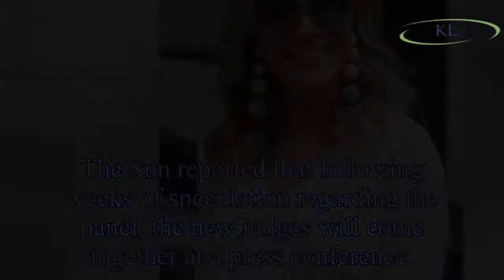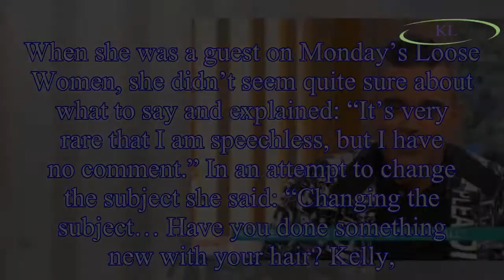X Factor 2018's star studded panel REVEALED amid rumours that Robbie Williams and Ayda Field will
X Factor 2018's star studded panel REVEALED amid rumours that Robbie Williams and Ayda Field will judge
The X Factor 2018’s judges have been revealed prior to the start of this year’s series and it is full of familiar faces from red carpets.
According to reports, One Direction’s Louis Tomlinson, and le